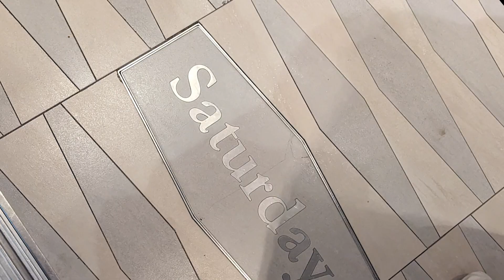We're officially out to sea!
See what little adventure we get up to!